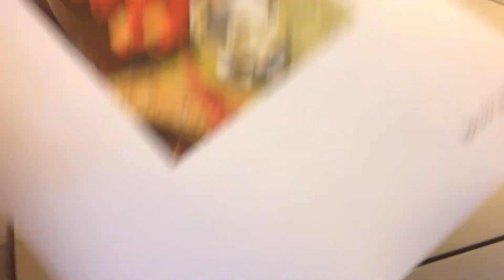Video Jun 13, 9 46 26 AM